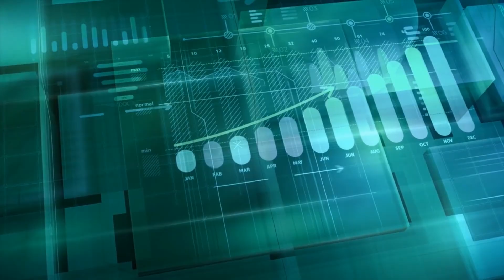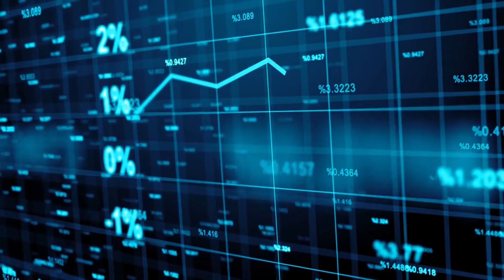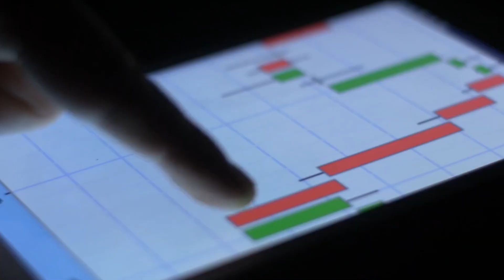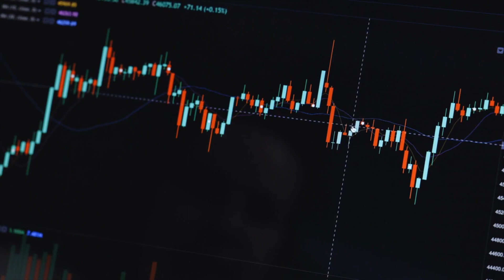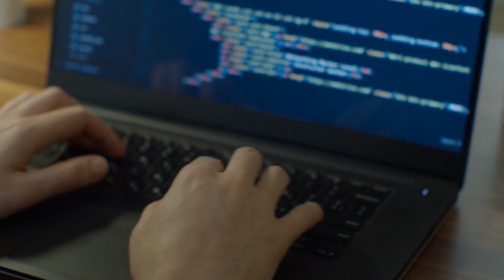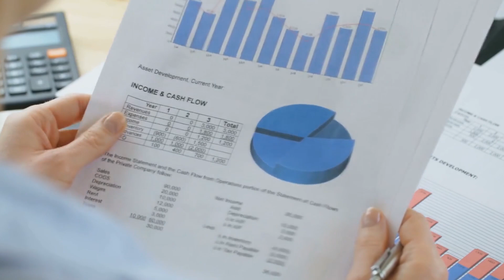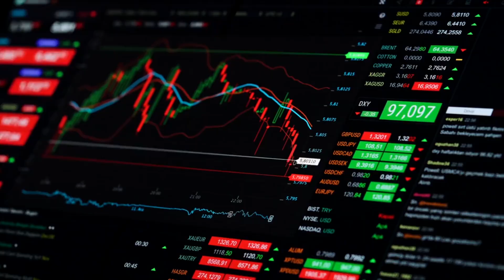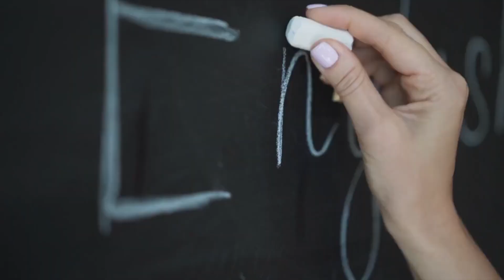Mindset Revolution: Wisdom You Can't Miss in This Interview, Addressing the World's Pressing Issues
Charles Thomas Munger is an American billionaire investor, businessman, and former real estate attorney. Charlie Munger  is the vice chairman of Berkshire Hathaway, the conglomerate controlled by Warren Buffett; Buffett has described Charlie Munger as his closest partner and right-hand man.

► Special thanks to: Charlie Munger